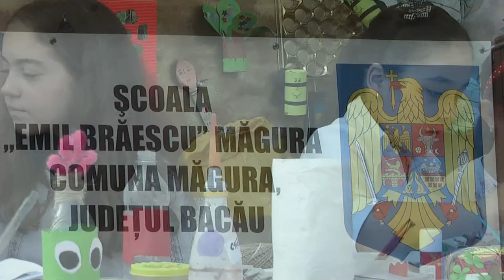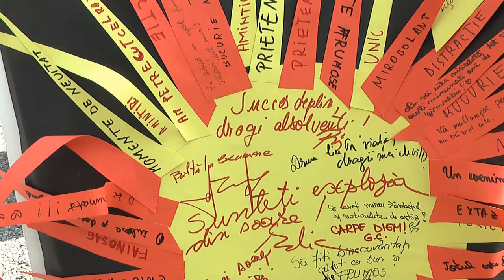LA MAGURA Zilele Scolii Gimnaziale „EMIL BRAESCU” 7 iun FILMARE EXCLUSIV TV UHD 4K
LA MĂGURA Zilele Școlii Gimnaziale „EMIL BRĂESCU” 7 iunie 2019 FILMARE EXCLUSIV TV UHD 4K .Continuarea o găsiţi pe televiziunea Exclusiv TV, iar corespondenţele pentru agenţiile de presă naţionale pe Exclusiv TV România ! Acum TV Exclusiv emite NON STOP și pe pagina de Facebook Tot aici gasiti acum un kit de instalare a aplicatiei.

Cu stimă,
echipa Exclusiv

Vizionare plăcută !